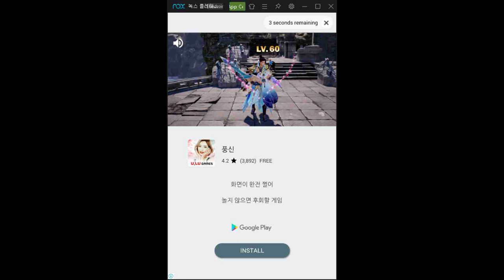모바일 게임 - 검과 함께